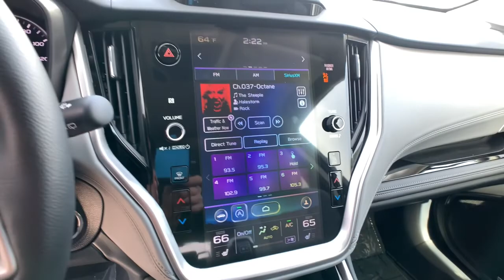2022 Subaru Outback Northern Nevada, Reno, Lake Tahoe, Carson City, Roseville, NV N3199378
Gray New 2022 Subaru Outback available at Lithia Subaru of Reno in Northern Nevada. Servicing the Reno, Lake Tahoe, Carson City, and Roseville, NV area.
2022 Subaru Outback Limited CVT - Stock#: N3199378 - VIN#: 4S4BTANC7N3199378

Heated Leather Seats Onboard Communications System iPod/MP3 Input Premium Sound System Back-Up Camera Heated Rear Seat Power Liftgate All Wheel Drive Alloy Wheels. Limited trim. FUEL EFFICIENT 33 MPG Hwy/26 MPG City! CLICK NOW! KEY FEATURES INCLUDE: Leather Seats All Wheel Drive Power Liftgate Heated Driver Seat Heated Rear Seat Back-Up Camera Premium Sound System Satellite Radio iPod/MP3 Input Onboard Communications System Aluminum Wheels Remote Engine Start Dual Zone A/C Hands-Free Liftgate Lane Keeping Assist. Rear Spoiler MP3 Player Privacy Glass Remote Trunk Release Keyless Entry. VEHICLE REVIEWS: Great Gas Mileage: 33 MPG Hwy. WHO WE ARE: At Lithia Reno Subaru youll get a great vehicle at a great price with the experience and dedication of our team behind you throughout the purchasing process and the duration of your ownership of your Subaru automobile. Our service to you does not end at the sale. Call us anytime with questions. Our entire team at Lithia Reno Subaru is here to help. If youre looking to purchase from a dealership dedicated to its customers come by Lithia Reno Subaru and experience our service for yourself! Price does not include $449 Dealer doc fee taxes and license fees. Price contains all applicable dealer incentives and non-limited factory rebates. You may qualify for additional rebates; see dealer for details.